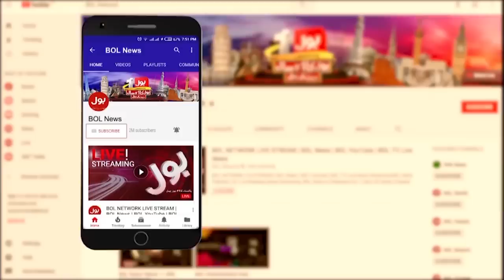Murad Saeed Big Statement | Imported Govt Na Manzoor | Breaking News